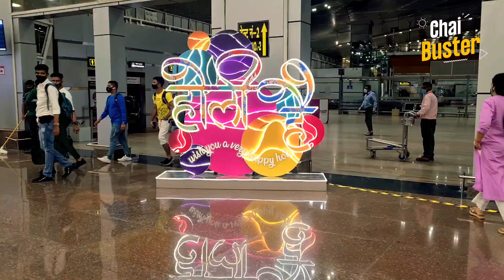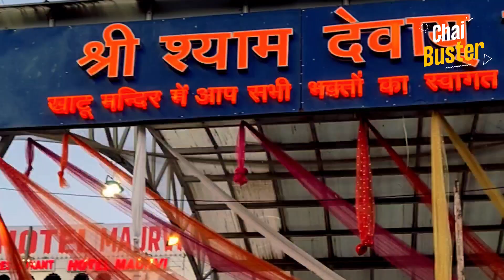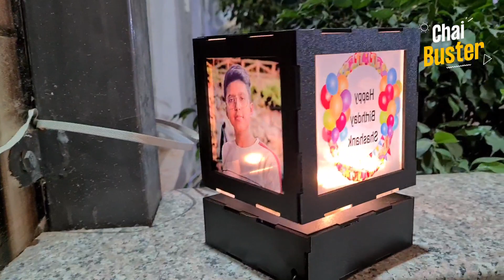Vlog#34 || Jaipur Holi || Shashank ka Birthday || Chai Buster ☕